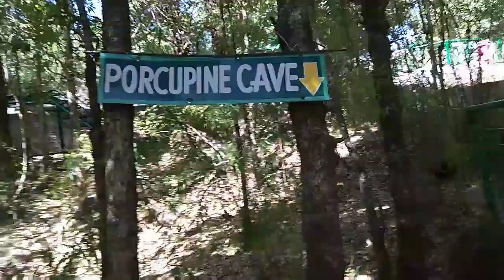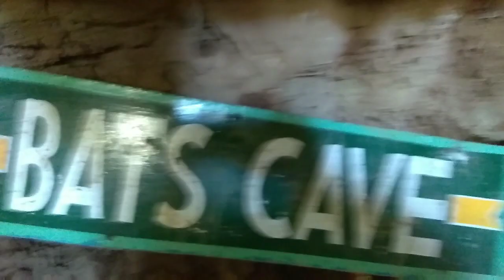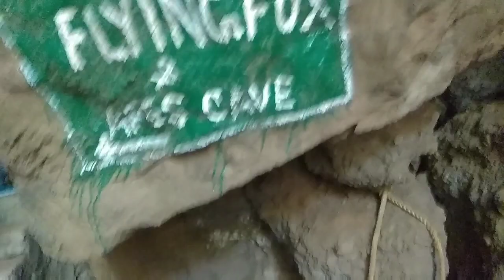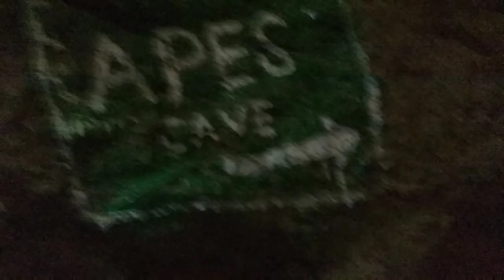Nainital Uttrakhand | Nainital Vlog | Nainital India | Nainital Tourist Places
Hi Everyone,
I'm Md Nadeem This Is My Youtube Channel
Nadeem Vlogs.

Ye Video Nainital Eco Cave Garden Ka Part 2nd Hai. To Aplog Is Video Ko Pura Dekhie